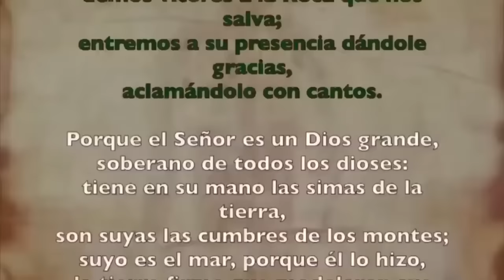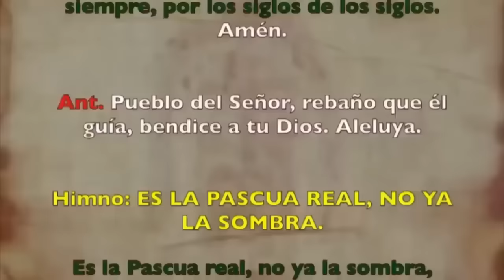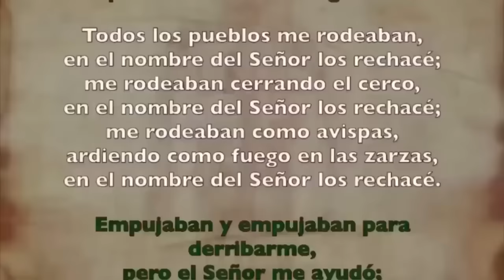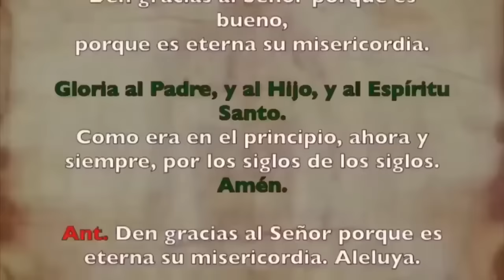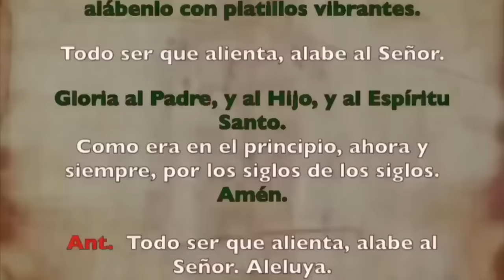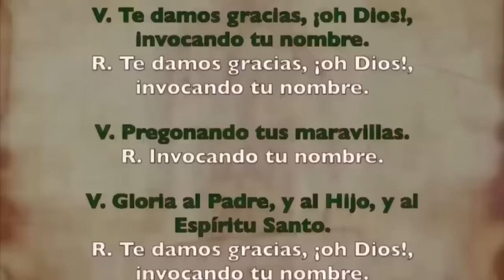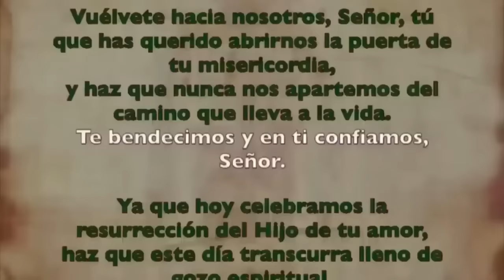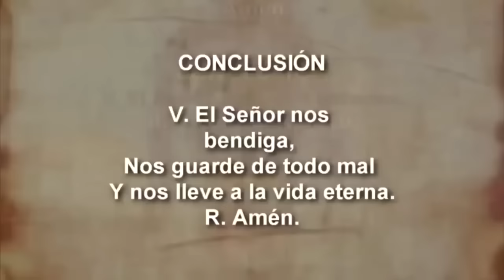Oración de la mañana (Laudes), DOMINGO 12 NOVIEMBRE 2023 | XXXII Semana Tiempo Ordinario